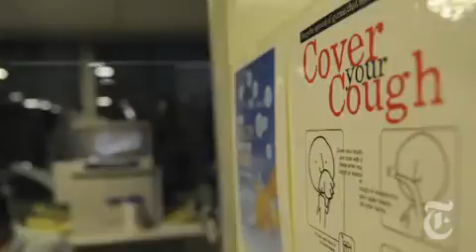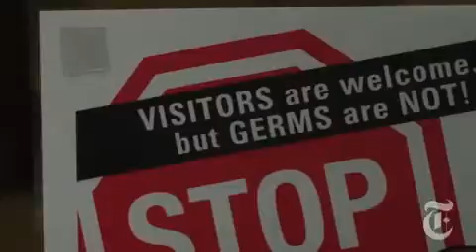N.Y. Region Hospitals Confront Fear of Swine Flu - NYTimes1238